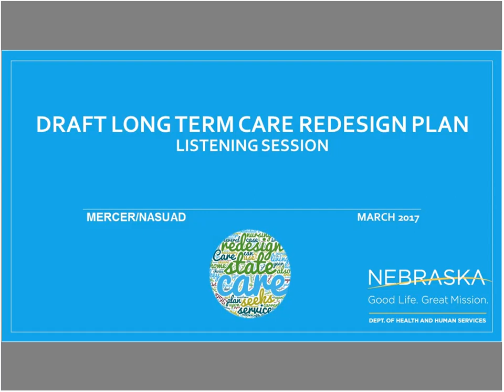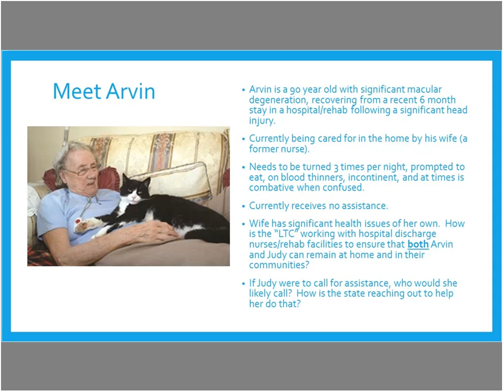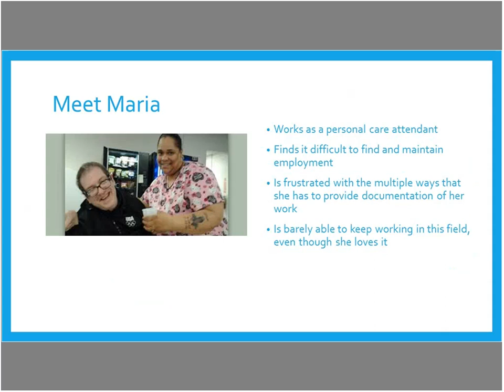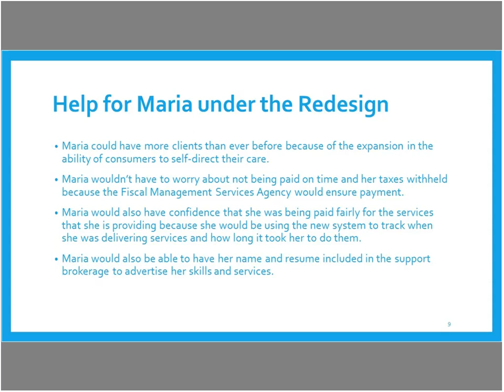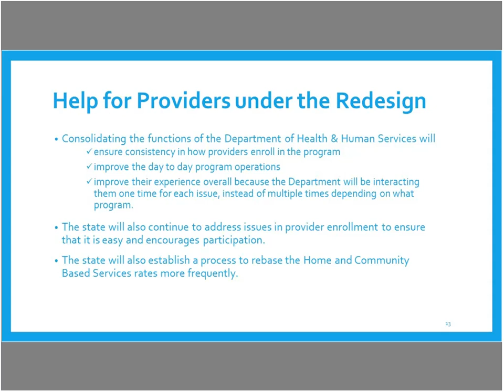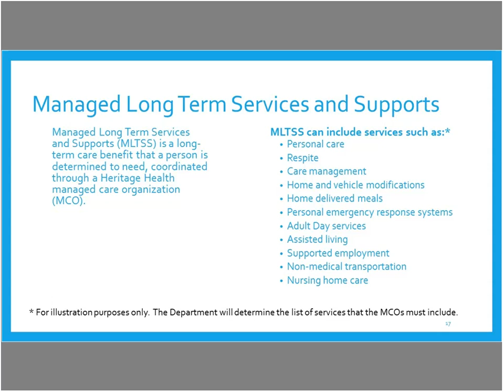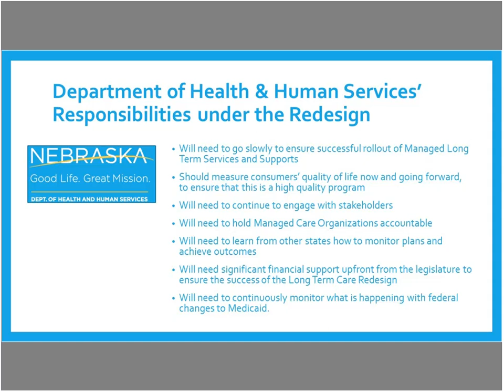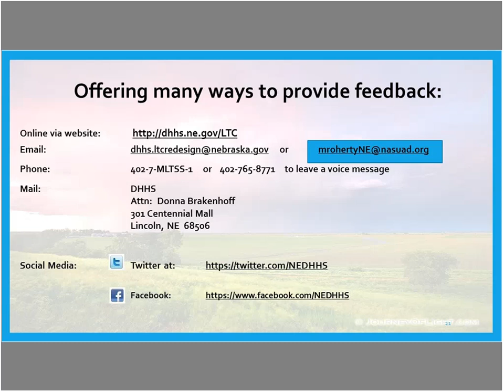Long Term Care Redesign Listening Session March 2017